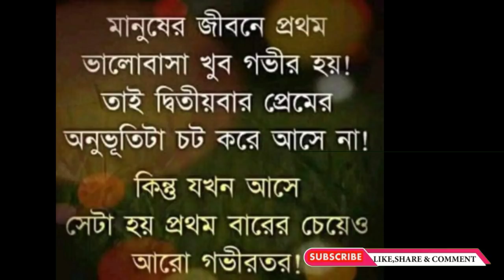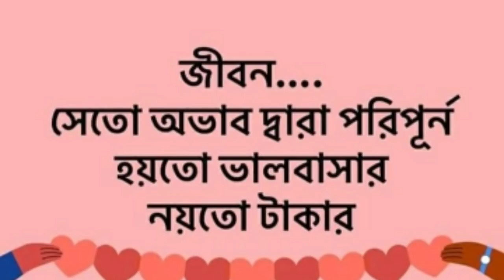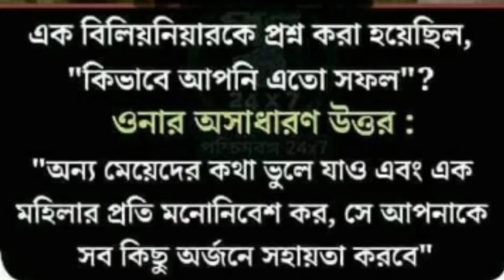Motivational quotes in Bangla |motivation| Monishider bani|ukti|মনীষীদের বাণী|উক্তি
Life changing motivational quotes in bangla that will change your thought process & change your life surely.These quotes are of successful great men of the world like APJ Abdul Kalam, Shakespeare,Humayun Ahmed, Humayun Ajad, Chanakya, Billgates and so on.